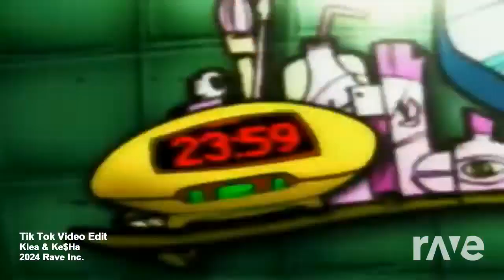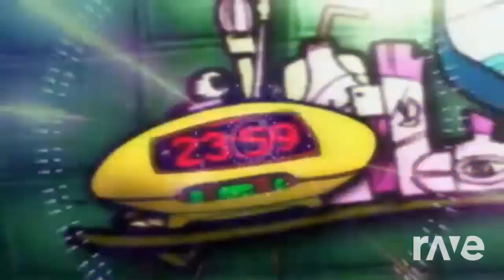Tic Toc Tik Tok - Klea & Kesha ft. DJ Heartbreakk | RaveDJ